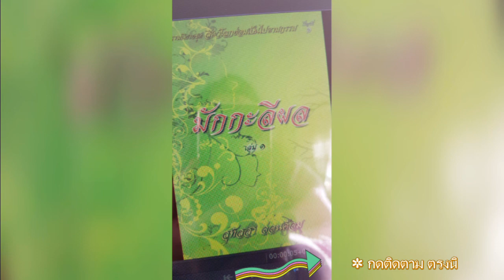Ep1.64 นิทานธรรมะ มักกะลีผล บทที่ 64 มหาห้อง ธรรมนิยาย สัตว์โลกย่อมเป็นไปตามกรรม ประวัติหลวงพ่อจรัญ